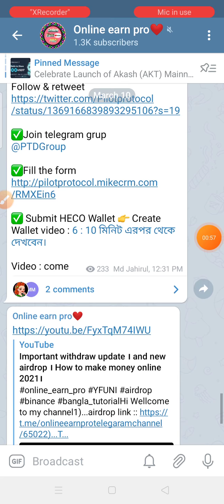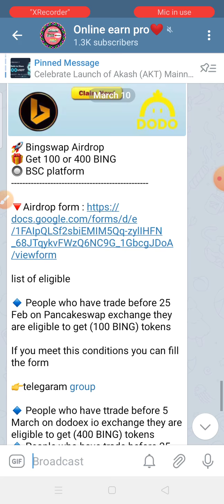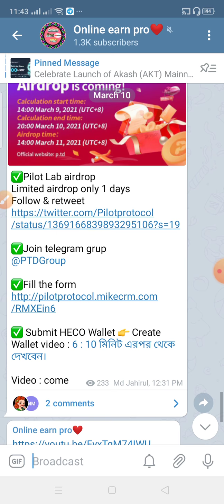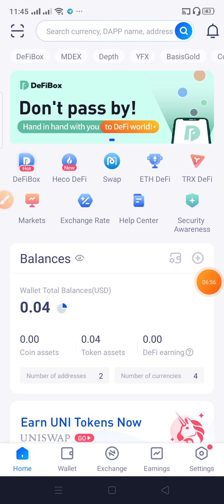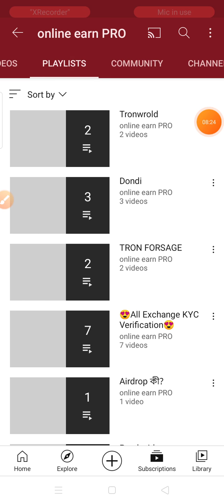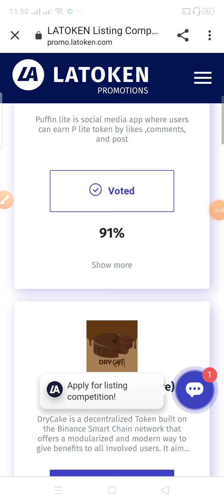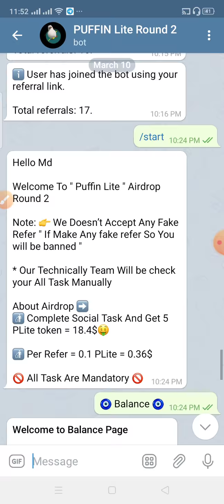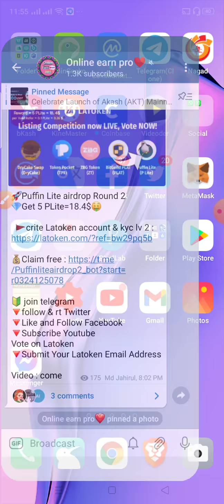ZPAY token Important update । and new three airdrop । How to make money online 2021।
tnx